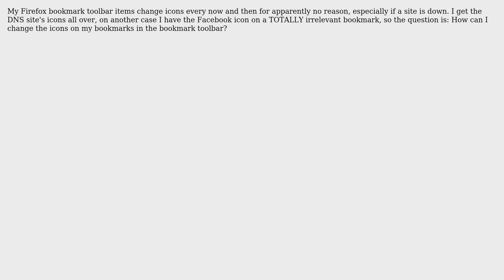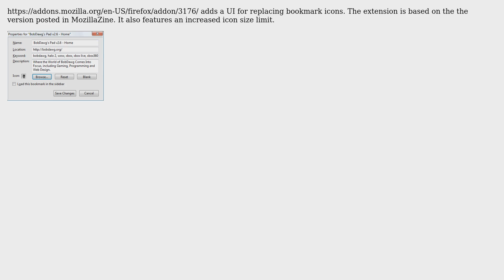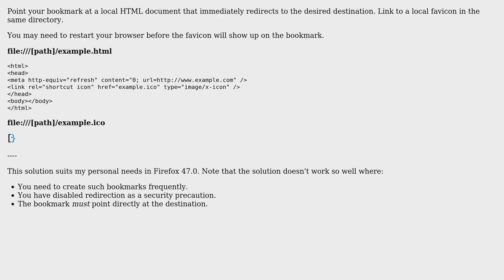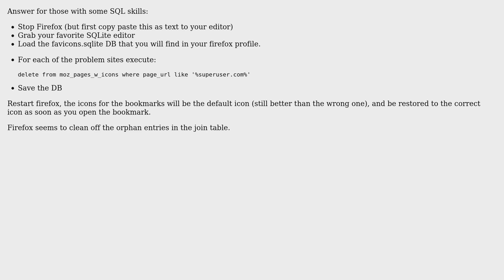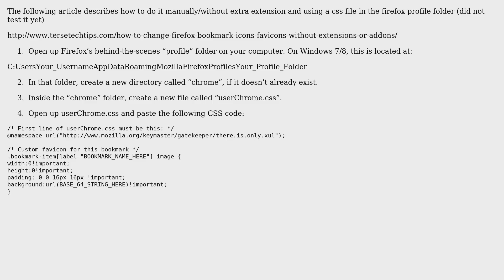How do I change Firefox bookmark toolbar icons? (6 Solutions!!)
How do I change Firefox bookmark toolbar icons?

With thanks & praise to God, and with thanks to the many people who have made this project possible! | Content (except music & images) licensed under cc by-sa 3.0 | Music | Images & others | With thanks to user xenoid user user500110 user timtak user Stefan user r0ca user nixda user Mankind1023 user Gooseberry user Burgi and the Stack Exchange Network Trademarks are property of their respective owners. You are responsible for your own actions.